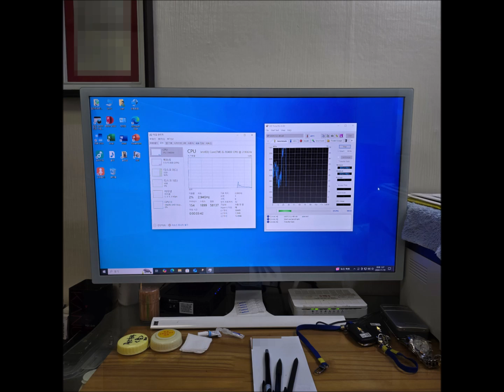[고척동 개봉동 컴퓨터수리] 모니터화면 안켜짐 해결 방법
안녕하세요 고척동 개봉동 컴퓨터수리입니다.
모니터화면 안켜짐으로 당일 출장갔습니다.
부품 접촉불량이나 고장은 아니었고 예전에 미세한 고장이 있다고 알려드렸던 하드디스크 고장으로 발생했습니다.
SATA 케이블을 분리했더니 정상적으로 모니터화면은 나왔습니다.

[ 한시간내 당일 현장수리 ]
23년 운영 노하우와 기술력

▣ 조립 및 판매
▣ 컴퓨터 수리
▣ 노트북 수리
▣ 액정 교체
▣ 업그레이드
▣ 윈도우 설치
▣ 프로그램 설치
▣ 데이터 복구

운영시간 : AM 9:00 ~ PM 9:00 (야간,주말,휴일 출장 가능)

서비스 지역 : 서울,고척동,개봉동,인천,경기(의정부,양주,남양주,동두천,포천,구리,광명,부천,김포,고양,파주,하남) 등